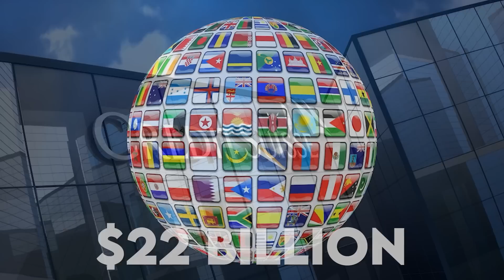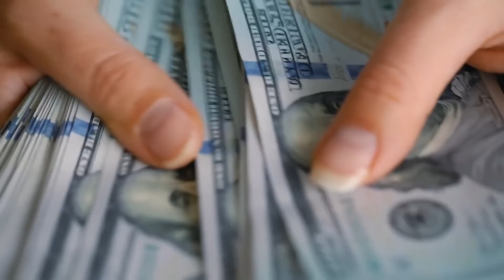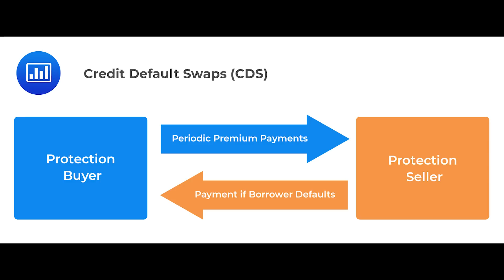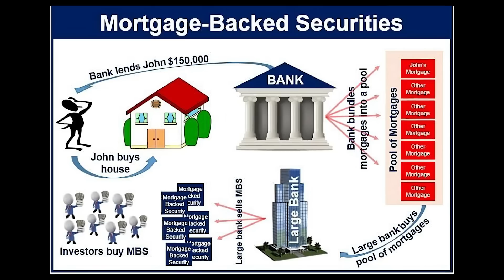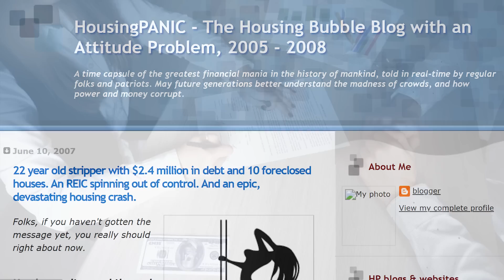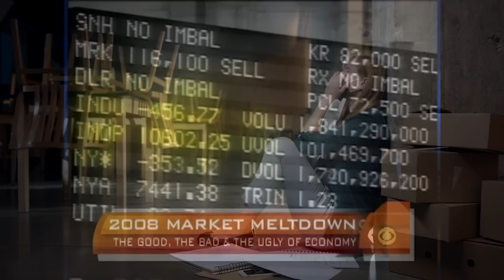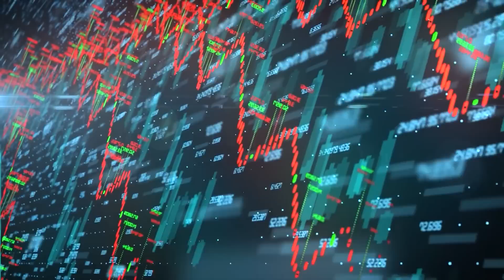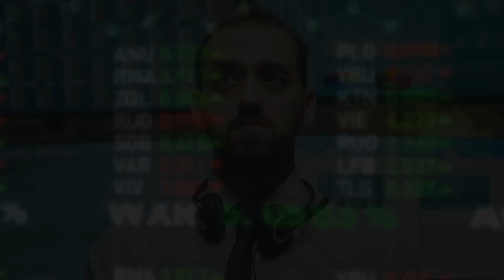EUROPE IS FACING THE WORST BANKING CRISIS EVER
In this video, we're sharing with you why Europe is facing a banking crisis like 2008. This video is designed to help you understand the root causes of the crisis and how you can protect yourself from it.If you're interested in why Europe is experiencing a banking crisis, then this video is for you! We'll talk about the reasons behind the crisis and how you can protect yourself from it. By understanding the why you'll be better prepared to deal with what is about to happen soon.